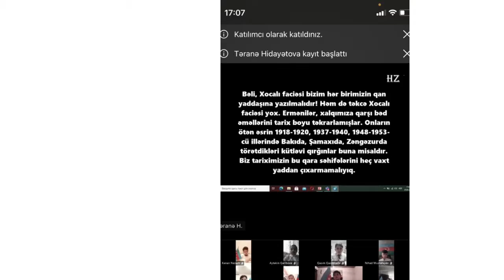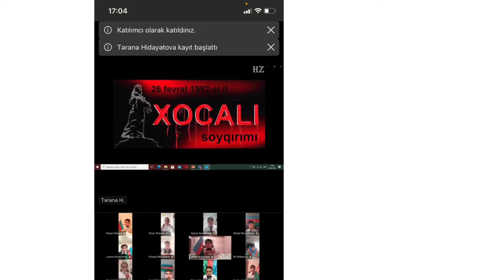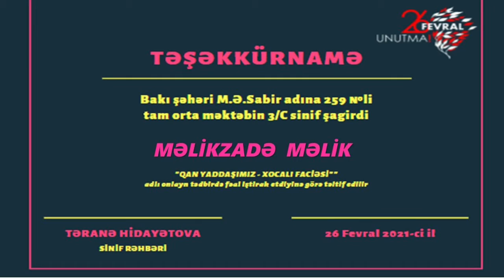Tragedy Khojali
Bakı şəhəri M.Ə.Sabir adına 259 nömrəli tam orta məktəbin 3/C sinfi
Müəllim :Təranə HİDAYƏTOVA